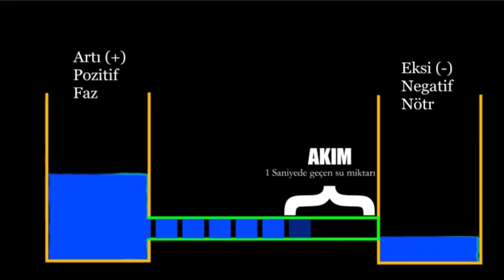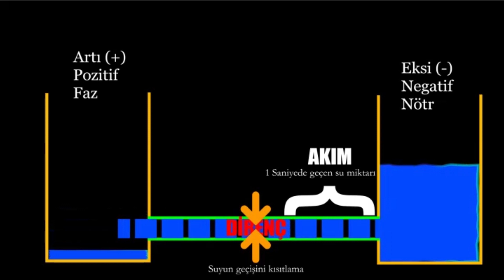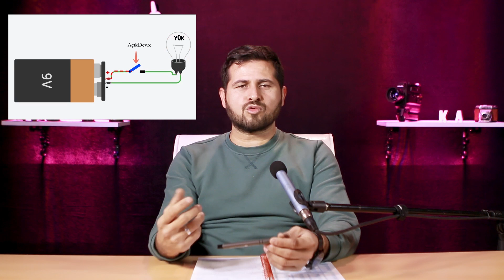Voltaj, Akım ve Direnç nedir I Elektronik Derslerim #2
Bu videomuz;  Elektronik öğreniyorum eğitim serimizin ikinci videosudur.
Bu videomuzda Voltaj, akım ve direnç kavramlarını öğreniyoruz. Voltaj, akım, diren ilişkisi nasıl kurulur. Voltaj ne işe yarar, Akım ne işe yarar, Direnç; voltaj ve akıma nasıl tepki gösterir, Alternatif akım, AC akım, Doğru akım, DC akım nedir gibi temel kavramları örneklendirerek anlattım.
Açık devre nedir? Kapalı devre nedir? Kısa devre Nedir gibi kavramları anlattım.
OHM kanunu diye bilinen V=i.R formülünü anlattım.
Elektroniği hiç bilmeyenler, elektroniğe merakı olanlar, elektrik terimlerini duyanlar ama ne işe yaradığını bilmeyenler, elektrikli ev aletleri ve elektronik ev aletlerini kendisi tamir etmek isteyenler, Kendi elektronik atölyesini kurmak isteyenler için merak ettikleri elektrik ve elektronik derslerin yer aldığı ücretsiz kurs niteliğinde ders serilerine başlamış olduk.
Bu eğitim serisini tamamını izlediğiniz zaman artık sizde bir elektrik ve elektronik uzmanı olma yolunda çok yol almış olacaksınız.
Eğitim serimizin içinde; Volt, amper, direnç, watt, akım, gerilim gibi elektriğin temel prensiplerini kavramış olacaksınız.
Ayrıca elektroniğe dair, direnç, diyot, transistör, entegre, röle, varistör, diyak, triyak, bobin ve daha birçok komponenti öğrenmiş olacaksınız.
Lehim nasıl yapılır, havya nedir, ölçü aletleri nasıl kullanılır gibi teknik konuları kavramış olacağız.
Bu videomda eğitim serimiz içinde yer alacak konular hakkında genel bilgilerin yer aldığı konulardan örnekler vermiş oldum.
Ayrıca;

00:00 Elektrik terimleri
01:16 Voltaj-Akım-Direnç
02:07 OHM yasası
03:05 Alternatif Akım AC
03:34 Doğru Akım DC
03:56 Açık Devre ve Kısa Devre
05:16 Kapanış

Elektronik ürünleri satın alabileceğiniz doğru adres

İyi Seyirler.